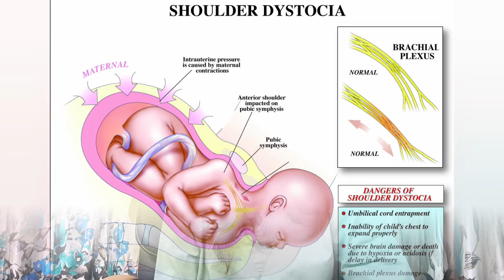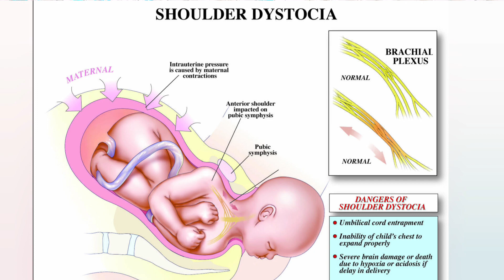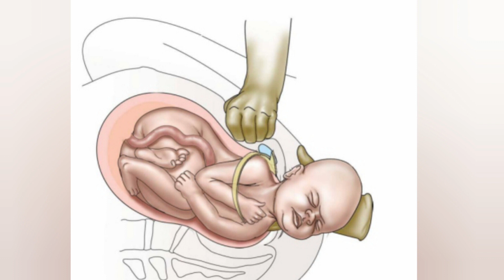A case of shoulder dystocia - how to handle it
consulting fee - rs500

Pandya hospital
High school main road,ranjitpara ,
bhanvad,  Gujarat

insight of womanhood book (book on menstruation)